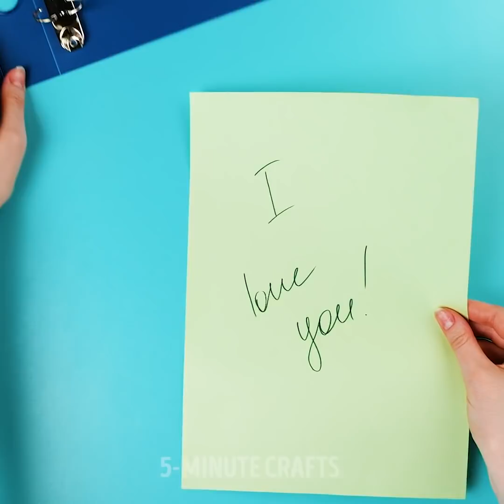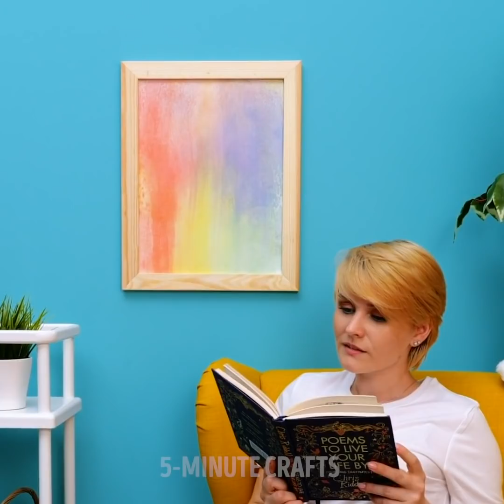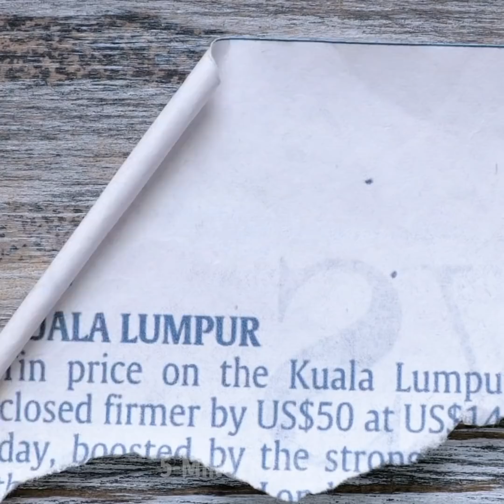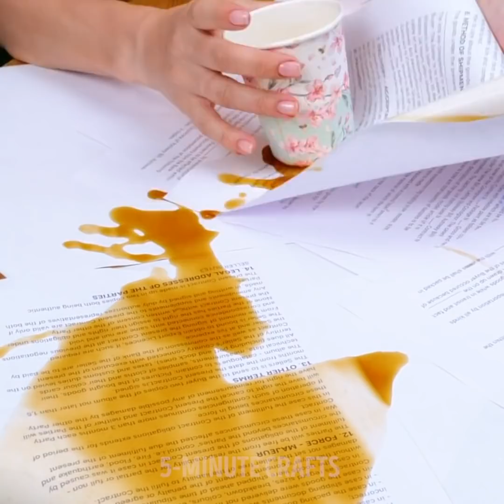Smart Hacks That Can Help You Fix Any Problem || Money-Saving Life Hacks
TIMESTAMPS:
00:04 Smart hacks for any occasion
06:08 Smart and useful plastic ideas
09:08 Handmade juicer
12:48 Hacks with cocktail straws
13:35 Repair hacks